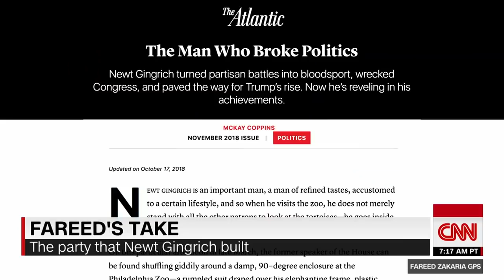Fareed Says 'One Of The Saddest Weeks I've Witnessed'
October 28, 2018 - CNN's Fareed Zakaria says there is an unmistakeable rise of anti-Semitism in America and decades worth of increasingly nasty political rhetoric on both sides of the aisle.